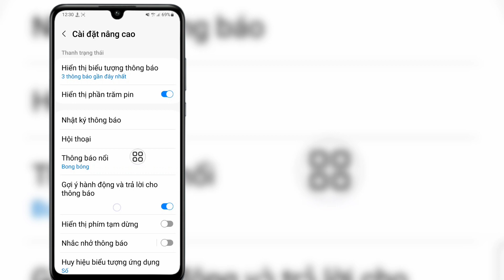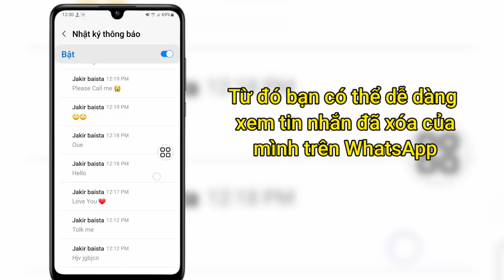Cách khôi phục tin nhắn đã xóa trên WhatsApp (2023) | Phục hồi tin nhắn đã xóa WhatsApp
Nhìn thấy
Đã xóa
Tin nhắn